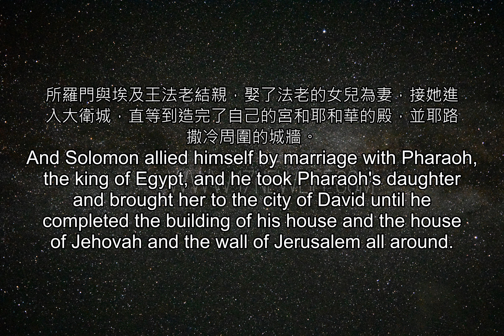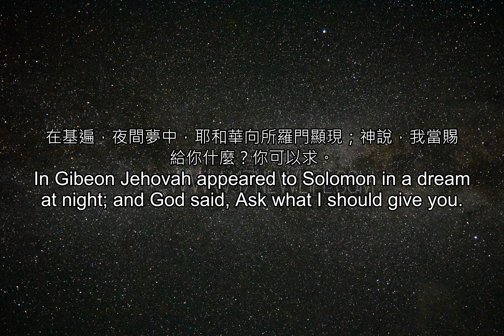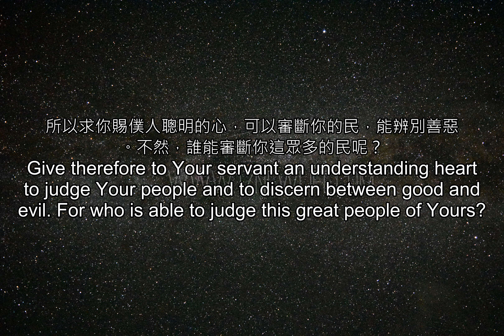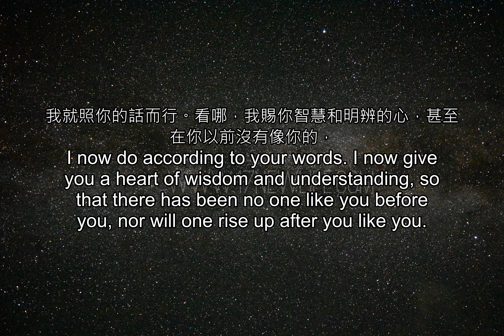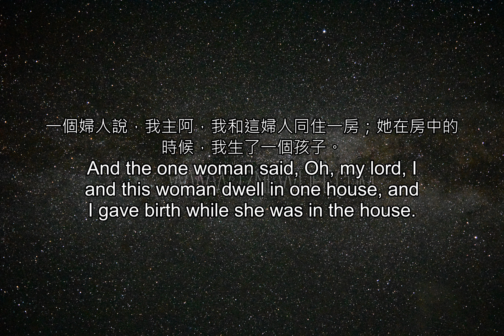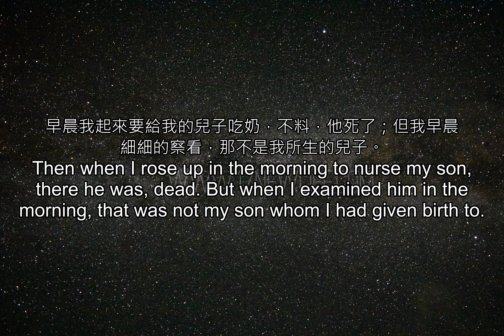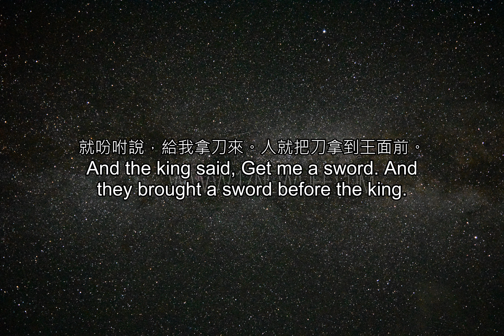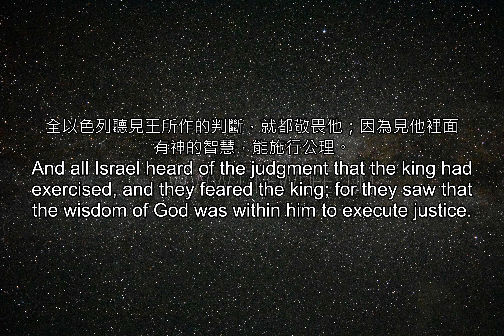聖經雙語--列王紀上_3(重複三次)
聖經雙語--列王紀上